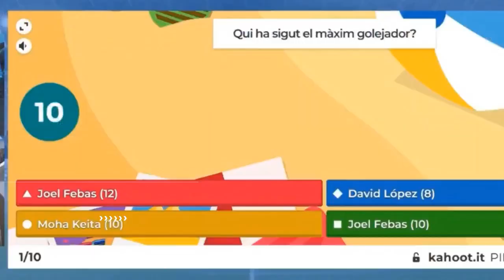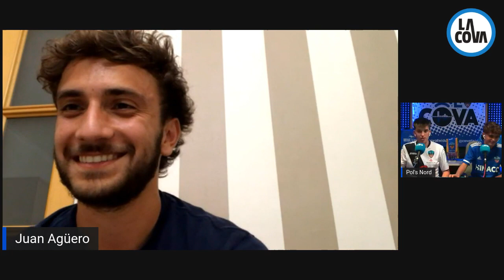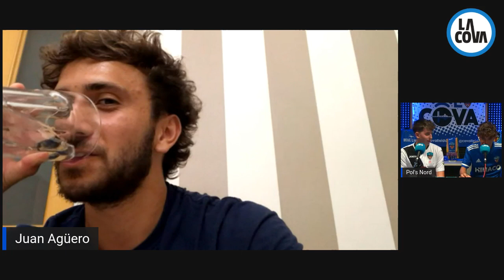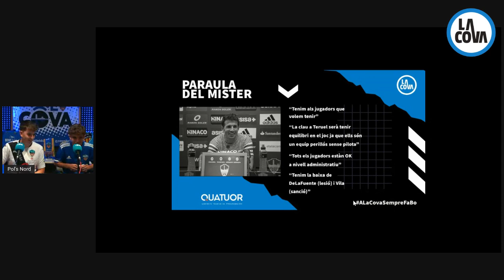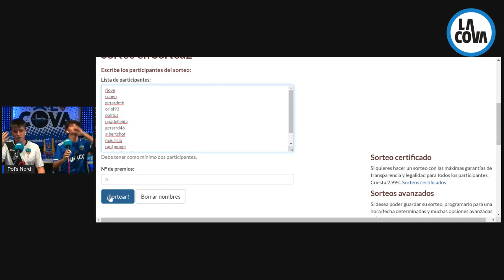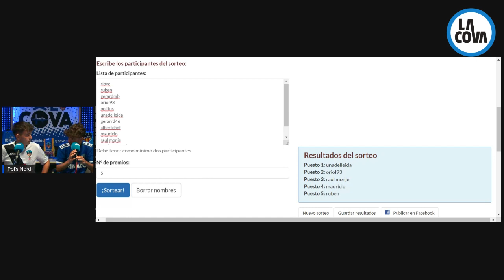Pol's Nord #36 / Torna la mandanga